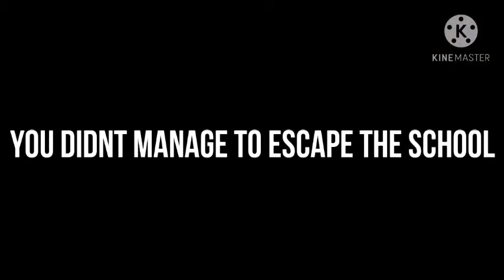Wander the for me [Evil Nun 2]